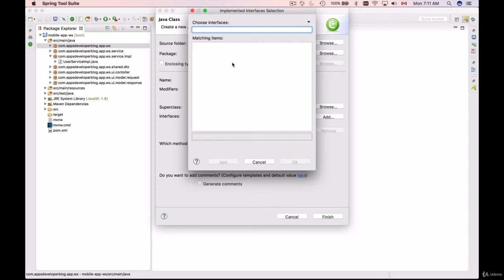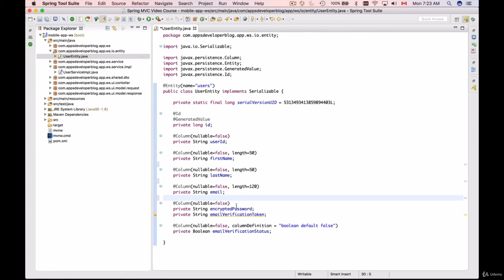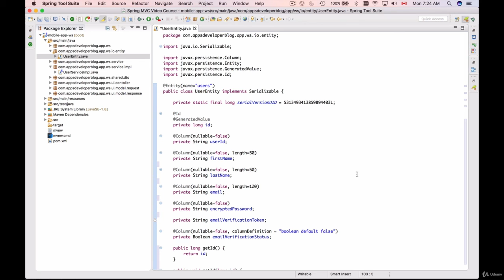7 Implementing UserEntity class 67